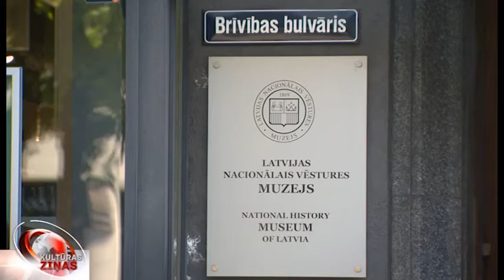Nacionālais vēstures muzejs Rīgas pilī atgriezīsies 2019. gadā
Gaidot Rīgas pils rekonstrukcijas noslēgumu, Latvijas Nacionālais vēstures muzejs savu mājvietu šobrīd ir atradis telpās Lāčplēša ielā, kā arī Brīvības bulvārī 32, kur šobrīd ir aplūkojama muzeja pamatekspozīcija. Kā muzejs jūtas jaunajā pagaidu mājvietā un kad plānota tā atgriešanās iepriekšējās telpās, skaidroja Jānis Lācis.